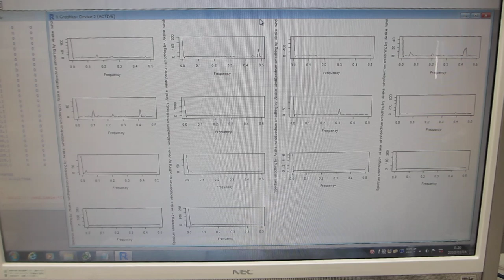新しい評価基準：非線形現象の解析パラメータ（超音波の評価技術）